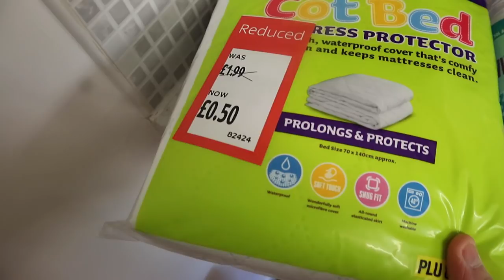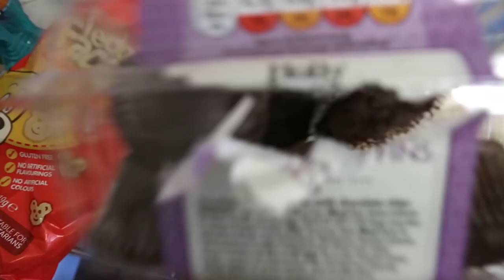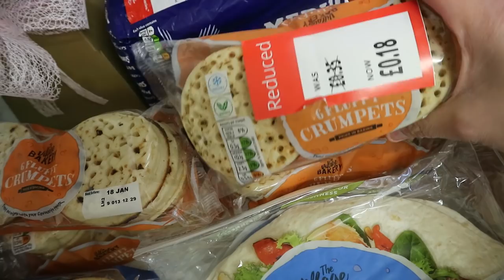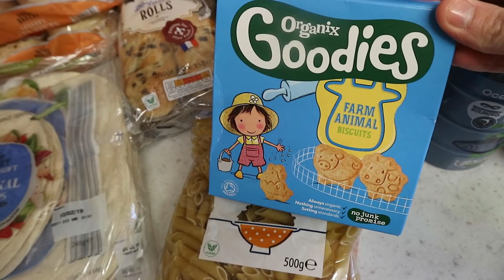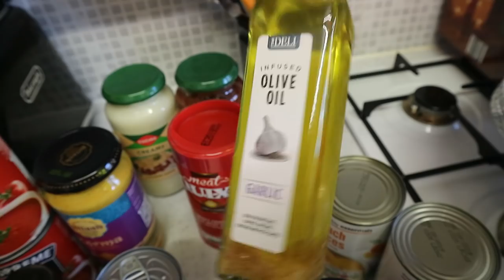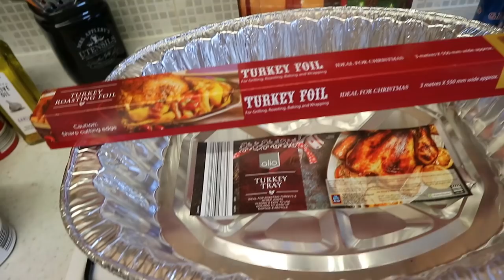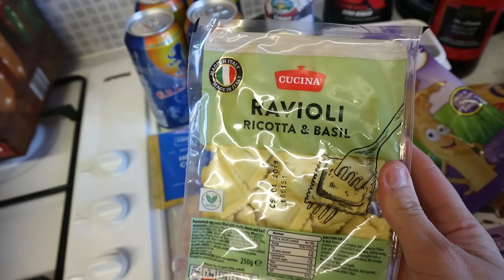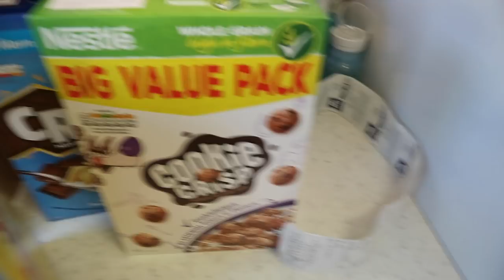ALDI FOOD HAUL / WEEKLY FOOD SHOPPING / FAMILY OF 8 / CHEAP FOOD SHOP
As requested by numerous people on instagram, a shopping haul of our weekly trip to Aldi.

Also catch us on INSTAGRAM @mummywright6